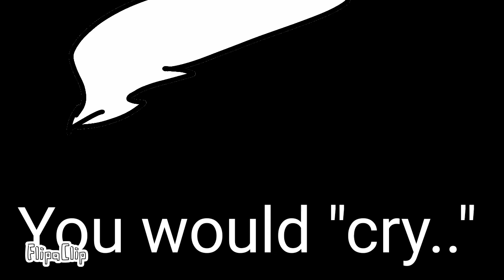Miss wanna die {Meme} {Ft Jolteon} (13+) (old)